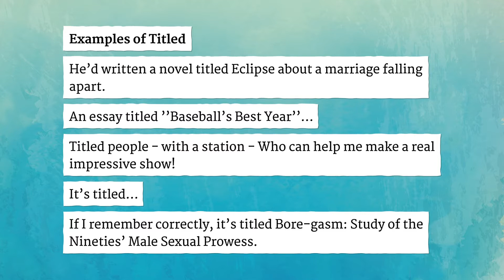TITLED pronunciation • How to pronounce TITLED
How to say Titled in British English and American English?